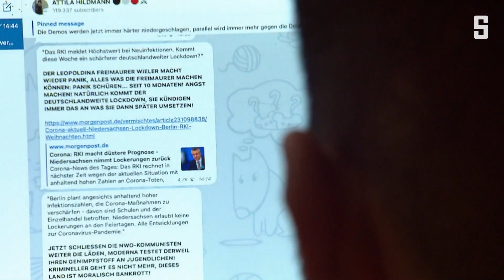Vom Koch zum Hetzer: Der Fall Attila Hildmann – so lief die Recherche | DER SPIEGEL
Wann hat sich Attila Hildmann so radikalisiert? Warum gab er SPIEGEL TV ein Interview? Und wie kam der SPIEGEL an die Dokumente? Co-Autor Max Hoppenstedt beantwortet Fragen zur Recherche.